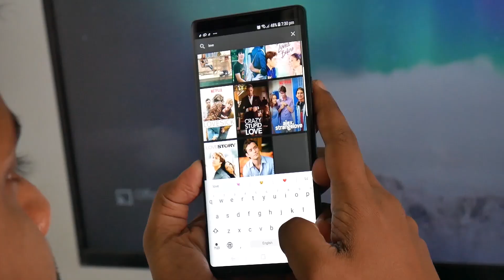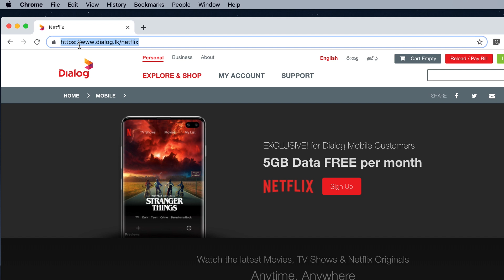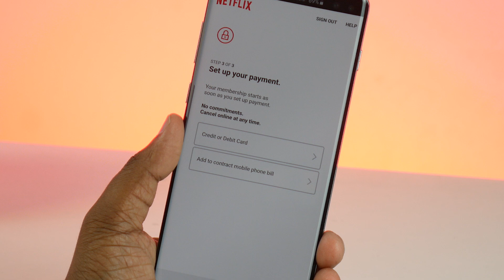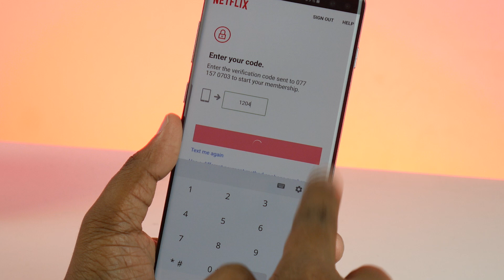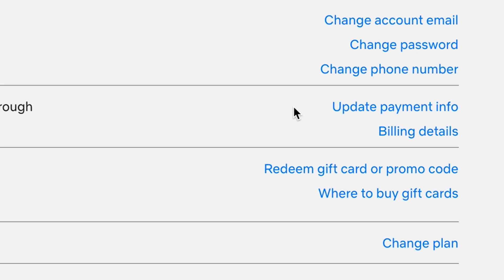Get Netflix and pay with Dialog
EXCLUSIVE! for Dialog Mobile Customers 5GB Data FREE per month, Watch the latest Movies, TV Shows & Netflix Originals Anytime, Anywhere